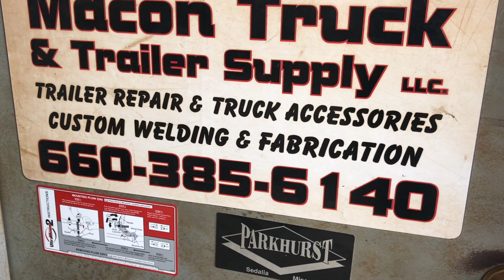A Day At The Shop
Video log of a project done at my shop for a customer.